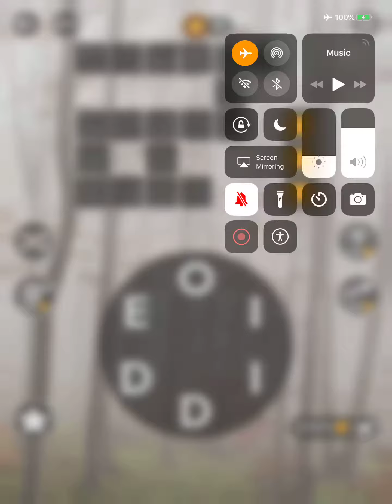Wordscapes Level 5853 Answers